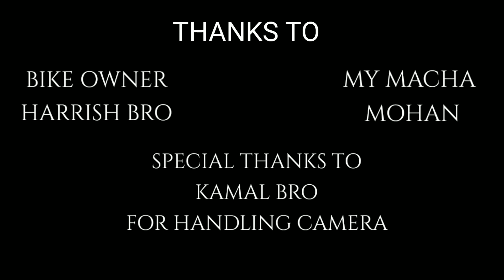KTM duke 200 bs6 ownership review in tamil/8 months of ownership review/ALL ABOUT MOTO TAMIL.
Hello friends. This is your ALL ABOUT MOTO TAMIL. Today we have to see about the New KTM duke 200bs6 ownership review in tamil friends. So, watchfully friends.

                     ❣️ Thanks to ❣️
  Bike owner: HARRISH bro.
  My macha : MOHAN

                       KAMAL BRO
                FOR HANDLING CAMERA